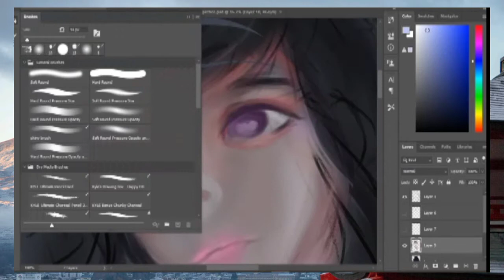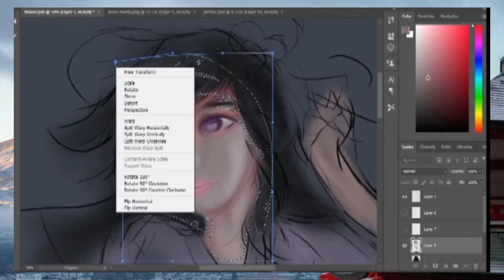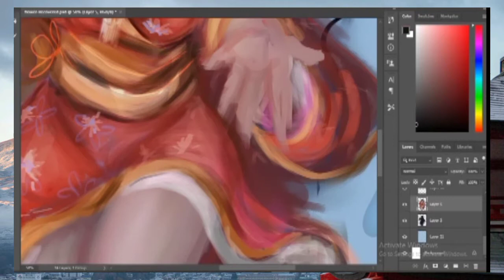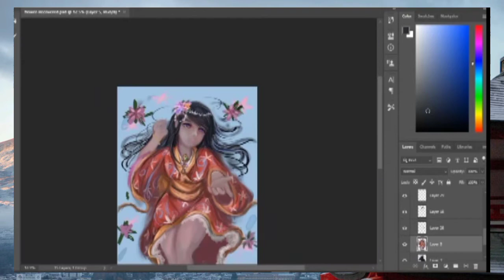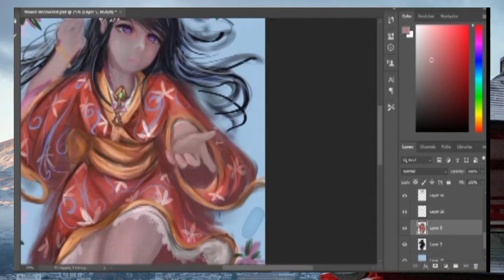speed paint - waterflower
Im a hobbyist and likes to do illustration drawings

If you wanna see the full image I made here is the link below to my instagram art portfolio.

uncopyright music